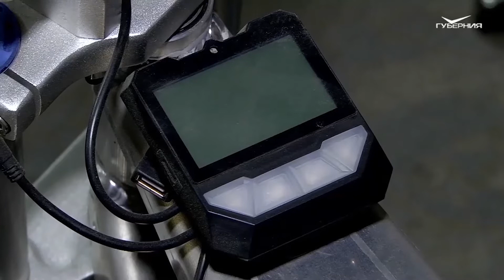Электрический вездеход для песка | репортаж на ТВ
Летом 2020 года сняли репортаж про наш электро вездеход SandBike